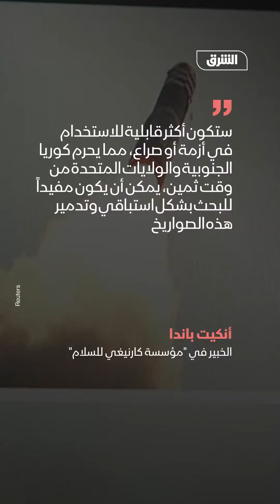شاهد.. كوريا الشمالية تطلق أحدث صواريخها العابرة للقارات باستخدام الوقود الصلب - أخبار الشرق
أشرف الزعيم الكوري الشمالي كيم جونج أون شخصيًا على الاختبار الناجح لأحدث صاروخ باليستي عابر للقارات في البلاد، حسبما أفادت وسائل الإعلام الرسمية بعد أيام من تهديد بيونغ يانغ بإسقاط أي طائرات تجسس أميركية تدخل مجالها الجوي.
ظهرت كيم مبتهج، محاطة بزوجته ومساعديه الرئيسيين، في صور وسائل الإعلام الحكومية وهي تصفق بحماس بعد إطلاق الوقود الصلب Hwasong-18.